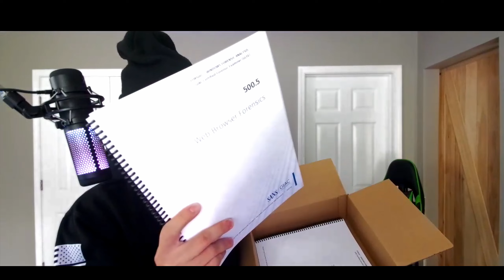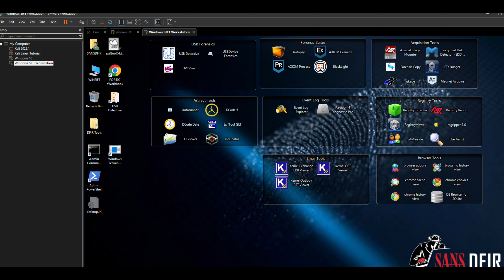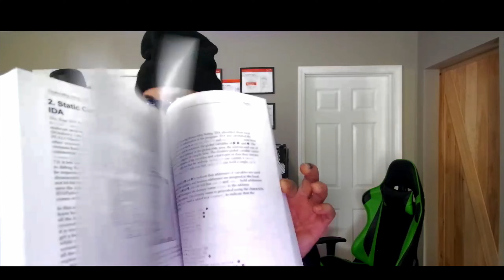Unboxing the Most Exciting Forensics Tool -- See What's Inside!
Unboxing Sans Institute Forensics 500 course!